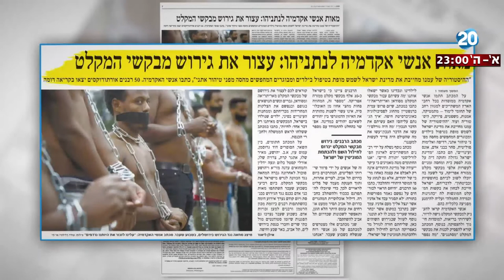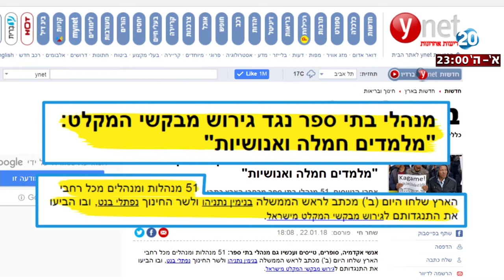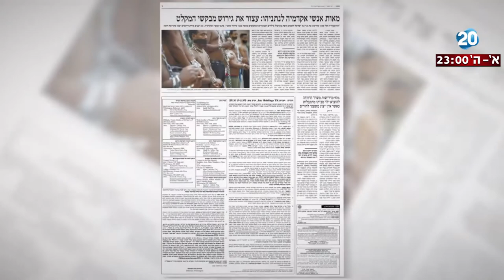היום הזה - מה הסיכוי לכך שהקמפיין יגרום לביטול הוצאת המסתננים?